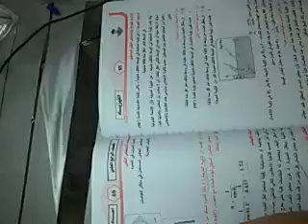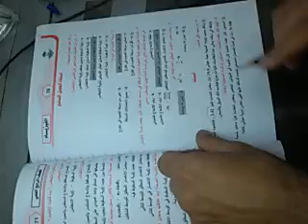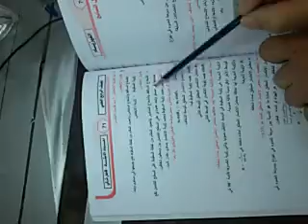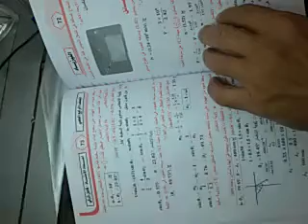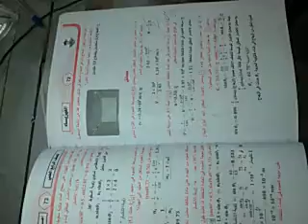فصل 7 0زء 5